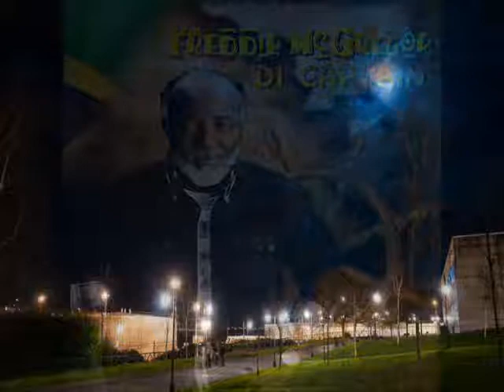Freddie McGregor Standing Strong 2013